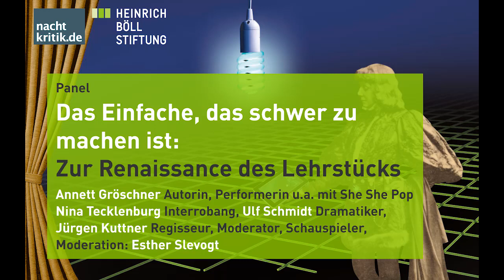Theater & Netz Vol. 7 - Das Einfache, das schwer zu machen ist: Zur Renaissance des Lehrstücks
Panel mit Annett Gröschner (Autorin, Performerin u.a. mit She She Pop), Nina Tecklenburg (Regisseurin und Performerin, Interrobang), Ulf Schmidt (Dramatiker) und Jürgen Kuttner (Regisseur, Moderator, Schauspieler)
Moderation: Esther Slevogt

Das Lehrstück galt lange als „Zeigefingertheater“. Dabei wollte Bertolt Brecht nichts weniger, als eine fertige Lehre zu servieren. Vielmehr sollten die Zuschauenden als Lernende eigentliche Protagonist*innen und zugleich Ko-Autor*innen der Stücke sein. In den letzten Jahren hat die Entwicklung interaktiver Spielformate zu einer Renaissance des Lehrstücks beigetragen. Auch als künstlerische Strategie zur Erforschung gesellschaftlicher, technologischer und wirtschaftlicher Zusammenhänge und ihrer Abgründe wird es aktuell neu entdeckt, u.a. als Analysetool, um komplexe Systeme auf Versuchsanordnungen herunterzubrechen und als gestaltbar aufzuzeigen.

Mehr zu der Veranstaltung Theater & Netz Vol. 7 gibt es